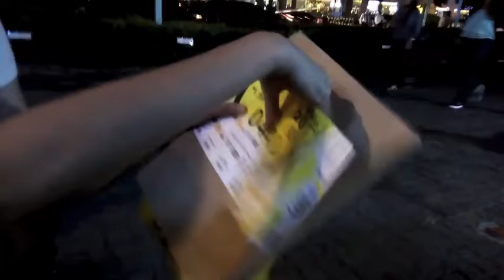FIRST TIME AT THE MALL | Quatie and Chloe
For Quatie's upcoming 3rd birthday, we decided to join this year's Doggie Run by Pet Express so we went to SM Mall of Asia and registered the two furbabies and ourselves. This also served as a practice run for the two kulits and see if they can survive their very first doggie run. It's also their first time inside the mall, thanks to their super cute cloth diapers. Now we don't have to worry about Quatie marking every corner that he sees.